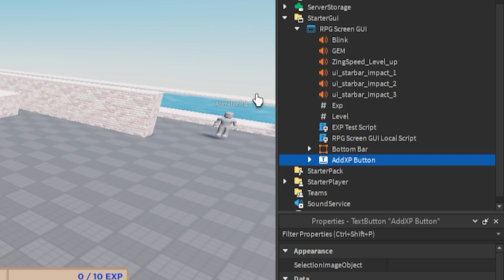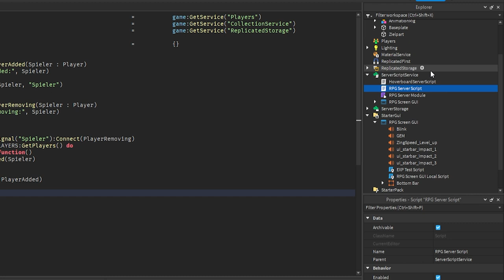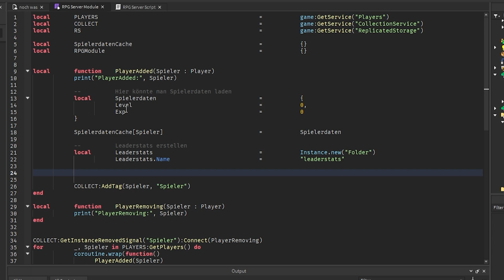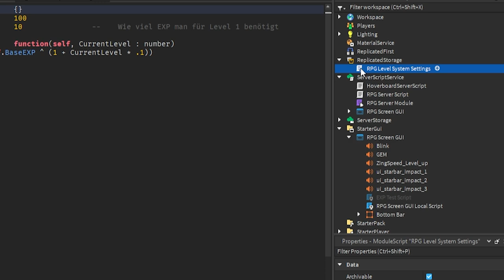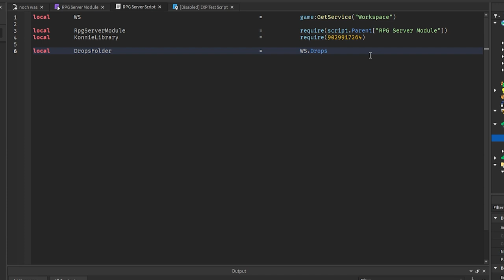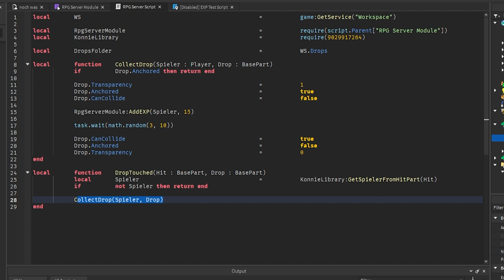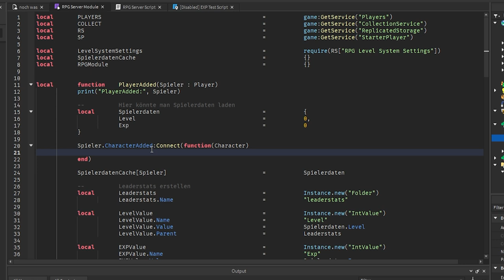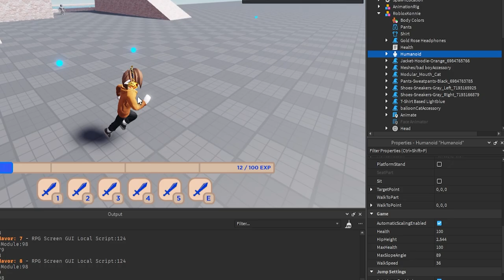RPG Levelsystem Part 3: Server Script | Roblox Studio Tutorial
RPG Exp Bar Server Script erstellen

Ich zeige, wie man in Roblox Studio ein RPG Levelsystem Server Script für das GUI codet, welches ich in Part 1 und 2 erstellt habe.

00:00 – Intro
00:18 – Was wir heute machen
00:53 – GUI vorbereiten
01:20 – RPG Modul
04:28 – RPG Script + Player Added Test
05:22 – Spielerdaten laden
06:24 – Leaderstats hinzufügen
08:32 – GUI verknüpfen
09:36 – Leaderstats testen
10:36 – Add EXP Methode
13:54 – Modul anwenden
17:36 – EXP Drops testen
18:58 – Level Up Belohnungen
22:07 – Alternative für den Leaderstats Loop
23:16 – Letzter Test

–               ↓ LINKS ↓                   –

–                ↓ TAGS ↓                   –